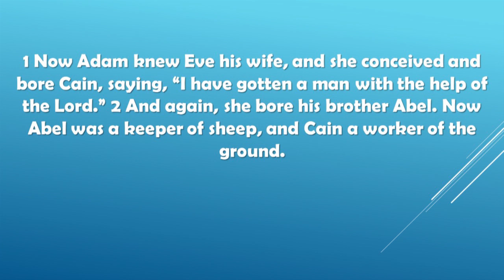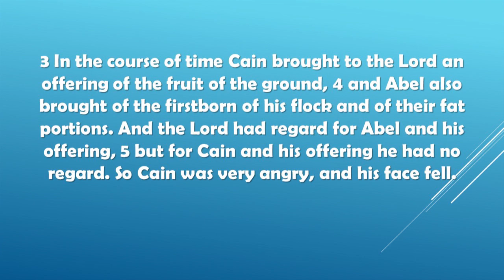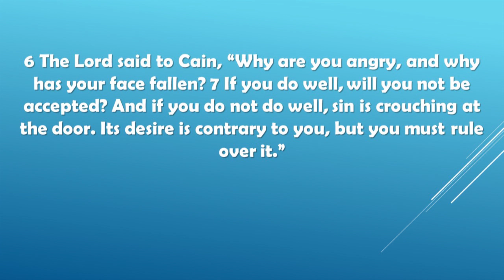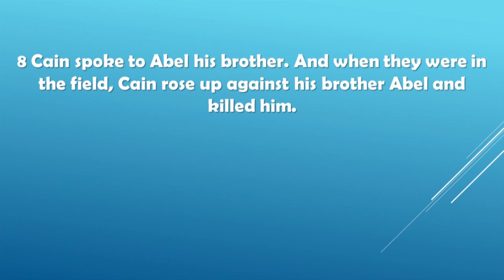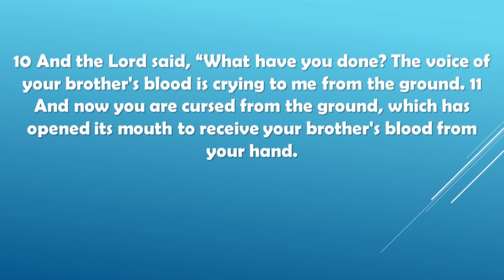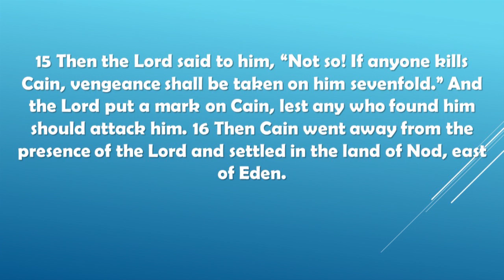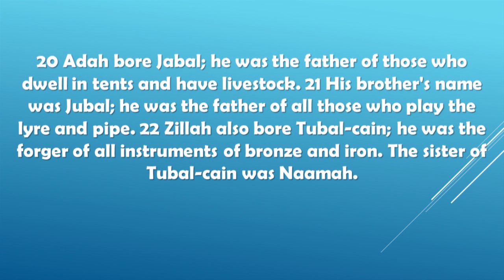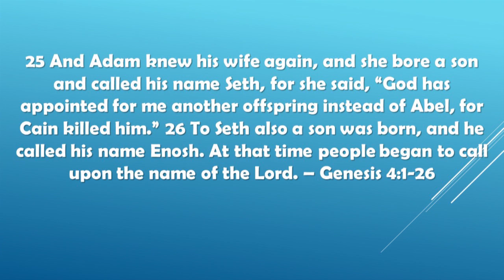Young Adults Lesson 5 14 2021 Genesis 4